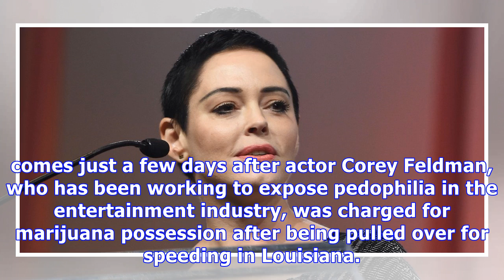Breaking News Today Breaking news: arrest warrant issued for actress rose mcgowan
Published: 22:45 EDT, 30 October 2017 | Updated: 08:41 EDT, 31 October 2017 An arrest warrant for felony possession of a controlled substance has been issued for actress Rose McGowan, who is one of dozens of women who accused Harvey Weinstein of ual misconduct. The felony charge stems from a police investigation of personal belongings left behind on a United flight arriving at Washington Dulles International Airport on January 20. Police say the items tested positive for narcotics, but they did not reveal what type of drugs they were. The Metropolitan Washington Airports Authority Police Department obtained the warrant on February 1.Police say they've attempted to contact McGowan so she can appear in a Loudoun County, Virginia, court. The warrant has been entered into a national law enforcement database. McGowan had not released a statement regarding the warrant as of Monday night. But she simply tweeted 'FACT' early Tuesday morning in a retweet suggesting that if she had 'taken the million dollars in hush money' from Weinstein, the warrant would not have been issued and not been a news story. McGowan retweeted Ashlee Marie Preston‏ who wrote: 'If @rosemcgowan would have taken that million dollars in hush money I'm quite sure this wouldn't even be a headline...' Scroll down for video An arrest warrant for felony possession of a controlled substance has been issued for actress Rose McGowan (left and right), who is one of dozens of women who accused Harvey Weinstein (right) of ual misconduct. The felony charge stems from a police investigation of personal belongings left behind on a United flight arriving at Washington Dulles International Airport on January 20. Police say the items tested positive for narcotics (McGowan pictured above October 27) McGowan had not released a statement about the warrant as of Monday night. But she tweeted 'FACT' early Tuesday morning in a retweet suggesting that if she had 'taken the million dollars in hush money' from Weinstein, the warrant would not have been issued and not been a news storyShe was alluding to a New York Times interview where she claims she was offered $1million by someone close to Weinstein in return for signing a nondisclosure agreement. The 44-year-old actress also tweeted earlier on Monday claiming that there was a warrant for her arrest, but police would not confirm the details at the time.'Are they trying to silence me? There is a warrant out for my arrest in Virginia. What a load of HORSES**T.,' she tweeted. At the time, the Charmed star did not elaborate on why the warrant had been issued or what crime she had been accused of.  McGowan had tweeted earlier on Monday about the warrant in Virginia (above)McGowan (left) appears to believe that her arrest warrant and her accusations against Weinstein (right) could be in some way related, according to her tweet earlier on MondayShe has been one of the leading voices against ual harassment in Hollywood. McGowan, 44, was allegedly raped by Weinstein at the Sundance Film Festival in 1997, and the Times reported that she received a $100,000 settlement in the wake of the incident. She says she only realized that settlement did not include a nondisclosure component this summer, and this month accused the producer of the ual assault on Twitter. In the wake of that bravery, other victims and Weinstein's own employees have spoken out as well, despite also signing NDAs. More than 80 women have come forward with allegations of ual harassment and assault. Weinstein is now said to be in rehab and his spokeswoman says he 'unequivocally denies any allegations of non-consensual .'While there is no proof of any conspiracy tying her Weinstein allegations to the warrant, it comes just a few days after actor Corey Feldman, who has been working to expose pedophilia in the entertainment industry, was charged for ...